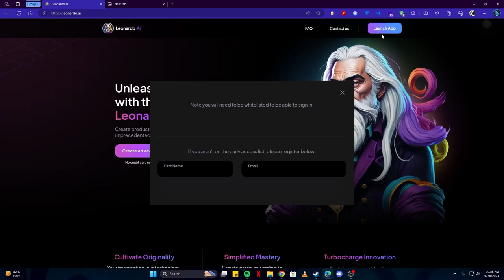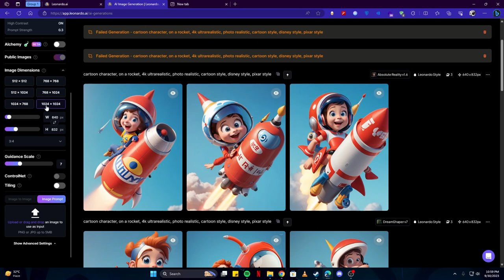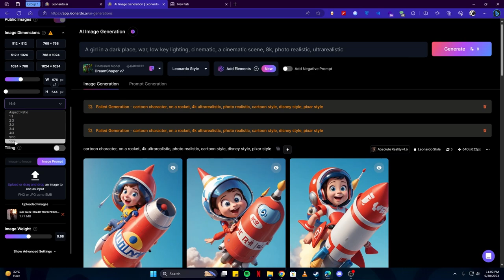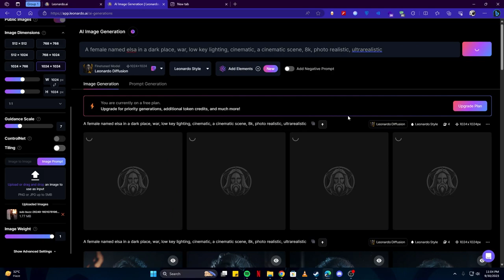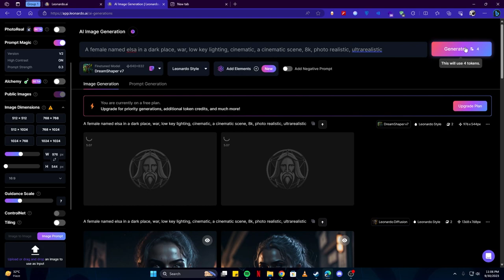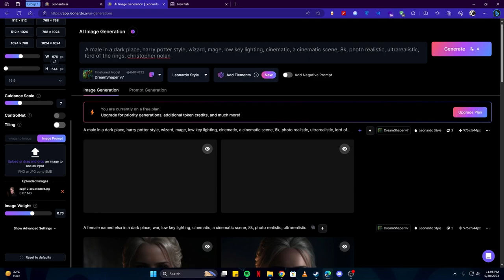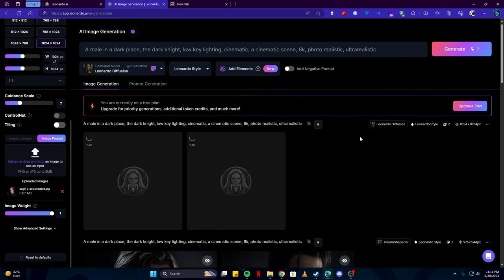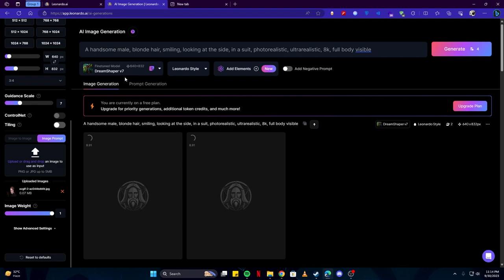How To Use Your Own Image In Leonardo AI (Turn Your Photo Into An AI Avatar Tutorial)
Want to create your own AI Avatar or AI Profile picture easily? We've got you covered. In this tutorial, we will show you how to use your own image in Leonardo AI to create your AI Avatar. (Or to create someone famous, like an actor, singer, or player).

Leonardo AI is a new type of AI technology that helps boost human creativity through commands, prompts, and discord. By following our tutorials you will be able to create amazing results even if you're just starting out or if you are a complete AI beginner.

SmartShort: the easiest automatic AI shorts generator, to build a faceless channel with engaging video content.
Creative Fabrica/CF Spark: Over 8 million graphics, 160 thousand fonts, and AI tools for creating and enhancing your designs.
WordAI: Humanize your content and generate multiple, non-duplicate variations of your content.

AI Simplify is your go-to channel for tutorials on the latest AI and Tech apps and software. We create easy step-by-step tutorials so you can learn how to use AI applications.